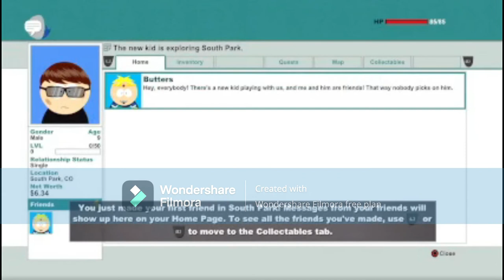south park stick of truth part 1